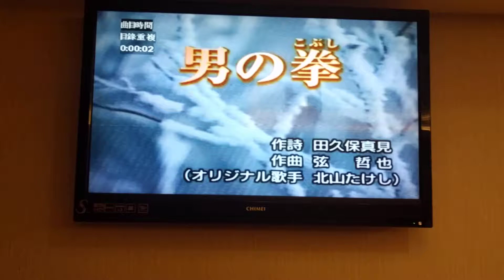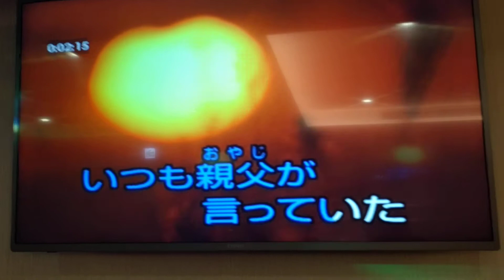Jerry lo翻唱 男の拳 北山たけし 志明一族 演歌秀